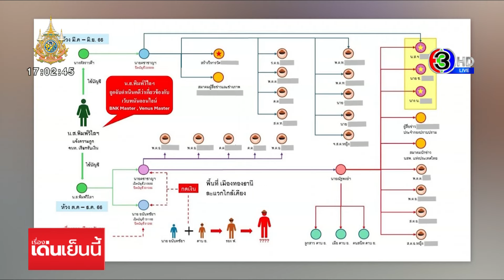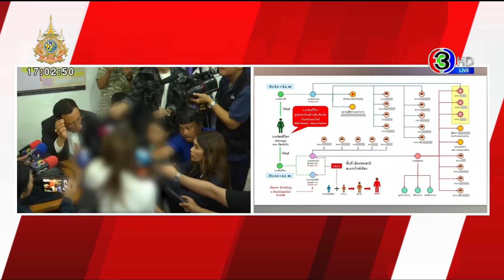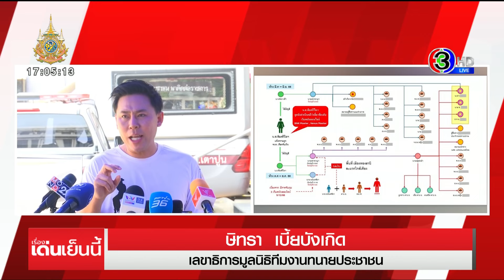'ทนายตั้ม' พา 2 พยานคนสำคัญ ให้ปากคำ สน.เตาปูนเอาผิด 'บิ๊กต่อ' ปมพัวพันเส้นเงินเว็บพนันออนไลน์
ทนายตั้มพา 2 พยานคนสำคัญเข้าพบพนักงานสอบสวน สน.เตาปูน ระบุเป็นสายลับให้ข้อมูลโยงคดีของ ผบ.ตร.และพวกรวม 4 คน เข้าไปพัวพันเส้นเงินเว็บพนันออนไลน์

นาย ษิทรา เบี้ยบังเกิด เลขาธิการมูลนิธิทีมงานทนายประชาชน นำพยานหลักฐานมามอบให้พนักงานสอบสวน สน.เตาปูน ในคดีที่ทนายตั้มฟ้องร้องเอาผิดพลตำรวจเอก ต่อศักดิ์ สุขวิมล ผู้บัญชาการตำรวจแห่งชาติ ภรรยา และบัญชีม้า รวม 4 คน โดยระบุว่า พยานหลักฐานที่นำมามอบให้เพิ่มเป็นแผนผังเส้นทางการเงินที่นางสาว พิมพ์วิไล ผู้ต้องหาคดีเว็บพนันออนไลน์โอนเงินจ่ายค่าสินบนให้กับบัญม้าต่างๆ เกือบ 10 เส้น ซึ่งในจำนวนนี้พบว่ามีความเกี่ยวข้องกับหน่วยงานตำรวจหลายหน่วยงาน

นาย ษิทรา ระบุว่า วันนี้พานางสาว พิมพ์วิไล มาเป็นพยานในคดีด้วย เพื่อให้ข้อมูลโยงถึงเส้นทางการเงิน ที่ได้โอนไปให้กับตำรวจหลายหน่วยงาน โดยเฉพาะบัญชีนาย "คชาชาญ" ซึ่งเป็นบัญชีม้าเกี่ยวข้องกับ พลตำรวจเอก ต่อศักดิ์ // และยังพบว่ามีการโอนเงินให้กับตำรวจไซเบอร์เดือนละ 1 ล้านบาท // และเข้าให้ข้อมูลถึงตัวบุคคลที่เกี่ยวข้องกับการนำเงินไปจ่ายให้กับตำรวจที่กองบังคับการปฎิบัติการพิเศษ หรือตำรวจคอมมานโด ด้วยว่ามีบุคคลไหนเกี่ยวข้องบ้าง

นอกจากนางสาว พิมพ์วิไล แล้วยังมีสายลับอีก 1 คน ที่มาให้ปากคำกับตำรวจตั้งแต่เช้า แต่ไม่สามารถเปิดเผยได้ว่าเป็นใคร เพราะกังวลเรื่องความปลอดภัย พร้อมประสานพนักงานสอบสวนกองบังคับการป้องกันปราบปรามการทุจริตและประพฤติมิชอบ หรือ บก.ปปป. เข้าสอบปากคำบุคคลทั้งสอง ที่ สน.เตาปูน ในวันนี้ด้วยเช่นกัน

จากนั้น นางสาวพิมพ์วิไล ก็เดินทางมาที่ สน.เตาปูนพร้อมทนายความส่วนตัว ซึ่งนางสาว พิมพ์วิไล ถือเป็นพยานปากสำคัญในคดีนี้ เนื่องจากเป็นคนโอนให้กับบัญชีม้า อย่าง คชาชาญและ ณัฐพงศ์ เธอบอกว่า วันนี้พร้อมให้ข้อมูลกับตำรวจทุกอย่าง โดยยืนยันว่าข้อมูลทั้งหมดเป็นข้อมูลจริง และยอมรับว่า เธอเป็นคนโอนเงินจ่ายหลักล้าน แต่ไม่ขอตอบว่าโอนเงินให้ตำรวจกี่หน่วย เชื่อว่าข้อมูล statement หรือ บันทึกรายการเคลื่อนไหวของบัญชีธนาคารจะตอบทั้งหมด

โดยอ้างว่า เธอ ได้รับจ้างจากเพื่อนมาเดือนละ 2 หมื่นบาท ให้ทำบัญชีทำหน้าที่หลัก คือ โอนเงิน ซึ่งไม่รู้ว่าเกี่ยวข้องกับเว็บพนันผิดกฎหมาย กระทั่งโดนหมายจับก็ได้โทรศัพท์ไปต่อว่าคนที่ว่าจ้างแล้ว และที่มาวันนี้ไม่มีใครบังคับไม่มีใครข่มขู่เต็มใจมาเปิดข้อมูลเอง พร้อมสู้คดีจนถึงที่สุด เพราะความจริงก็คือความจริง แต่ยอมรับว่าหลังจากให้ข้อมูลในวันนี้ ก็กังวลเรื่องของความปลอดภัย

การสอบปากคำในช่วงเช้าใช้เวลากว่า 2 ชั่วโมง ทนายตั้มก็เดินลงมาให้สัมภาษณ์ว่า พยานทั้ง 3 ปาก ที่มาให้การวันนี้ เป็นปากที่สำคัญทั้งหมด ทนายตั้มในฐานะผู้กล่าวหา สายลับ คือคนที่เปิดข้อมูลส่วย18 ธุรกิจ และเป็นทีมแม่บ้านของทีมจ่ากอล์ฟ ซึ่งถือเป็นทีมที่เก็บเงินส่วยได้มากที่สุด 8-9 ล้านบาทต่อเดือน จะมีข้อมูลการคุยแชท การส่งเงินให้ ดาบยาวและส่งให้รองฟางด้วย พิมพ์วิไล เป็นพยานที่เกี่ยวข้องกับเว็บพนันออนไลน์ วีนัส มาสเตอร์ และ BNK Master ซึ่งเป็นคนจ่ายส่วยจากเว็บพนัน ว่าจ่ายให้ใครบ้าง และมีกี่หน่วยงาน

หลังจากนี้ตำรวจคงจะต้องขอสเตสเม้นท์บางส่วนเป็นหลักฐานเพิ่มเติม เพื่อตรวจสอบดูว่า คชาชาญ และณัฐพงศ์ มีรายได้หลักล้านต่อเดือนได้อย่างไร ส่วนตัวมองว่าจากหลักฐานทั้งหมด ตำรวจน่าจะออกหมายเรียก 4 คน พลตำรวจเอก ต่อศักดิ์ และภรรยา รวมถึงคนที่ถือบัญชีม้า 2 คน เร็วๆ นี้

ส่วนตำรวจนายอื่น ๆ ที่เคยเปิดผังข้อมูล คงจะมีการขยายผลดำเนินคดีทั้งหมด อย่างน้อยก็มีตำรวจชั้นประทวน และสัญญาบัตรไม่ต่ำกว่า20คน

ทนายตั้มยังอธิบายอีกว่า คดีที่อยู่ สน.เตาปูน คือ คดีฟอกเงิน เขาได้นำหลักฐาน บัญชีม้าณัฐพงศ์ ที่โอนให้ภรรยาของบิ๊กต่อ และบัญชีม้าที่โอนเงินทำบุญให้วัด พร้อมตั้งข้อสงสัยว่า บิ๊กต่อ มีอำนาจการสั่งจ่ายเงินด้วยหรือไม่ รวมถึงเส้นทางการเงินที่พบว่า ณัฐพงศ์ โอนเงินไปจ่ายค่าวัสดุก่อสร้างให้กับร้านวัสดุก่อสร้างแห่งหนึ่ง เพื่อนำไปสร้างรีสอร์ท จำนวนหลายแสนบาท โดยรีสอร์ทที่ปากช่องนี้ ภรรยาของบิ๊กต่อ ยอมรับว่าผ่านช่องทางยูทูปไว้ด้วยว่าเป็น "เจ้าของ"

และในวันอังคารที่ 9 เมษายน จะนำหลักฐานชุดนี้ไปยื่นให้กับพลตำรวจโท เรวัช กลิ่นเกษร ในฐานะคณะกรรมการพิจารณาเรื่องร้องเรียนตำรวจ หรือ ก.ร.ตร. ด้วย

เรื่องเด่นเย็นนี้ วันที่ 5 เมษายน  2567